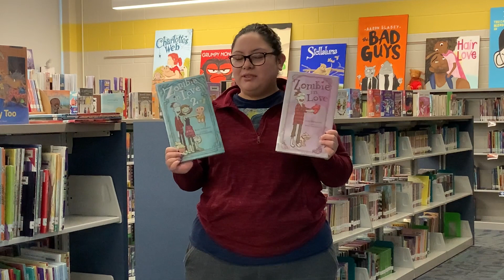2-9-23 Morning Meeting